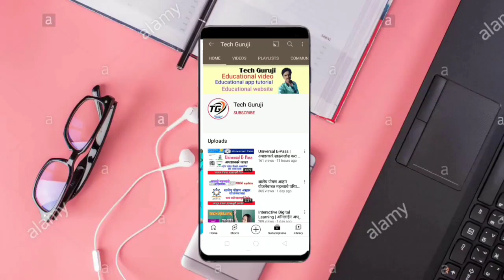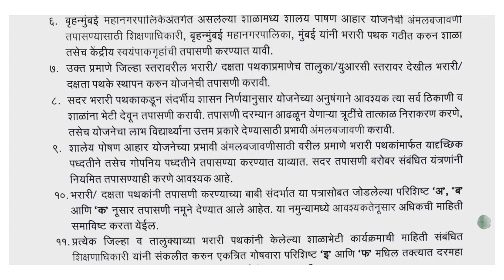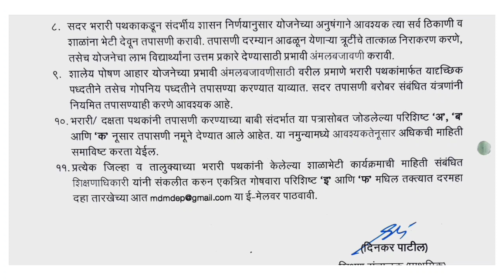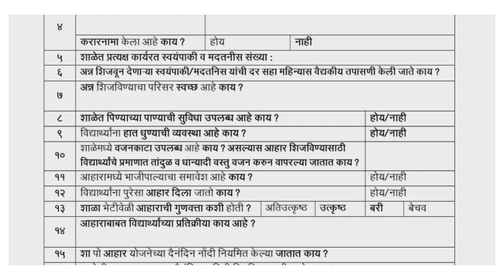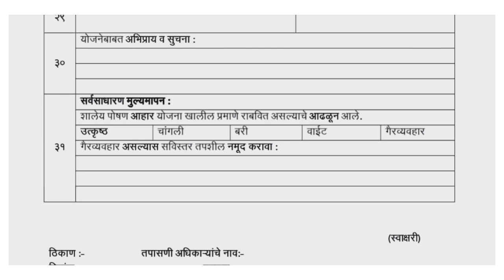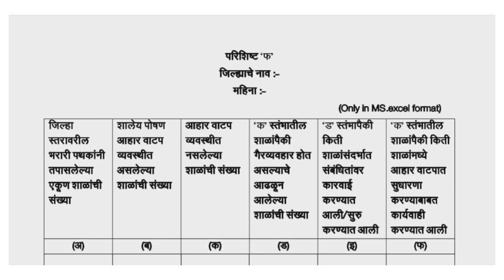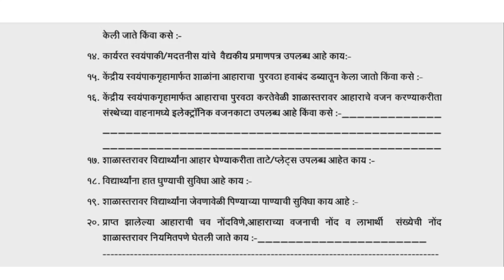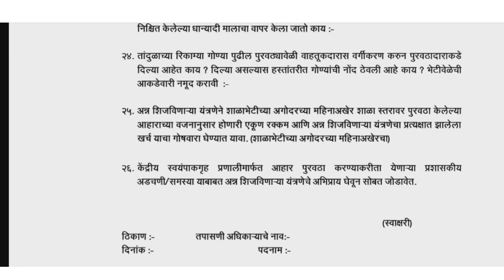शालेय पोषण आहार योजनेबाबत अत्यंत महत्त्वाचे परिपत्रक | आता होणार तपासणी | दक्षता पथक तयार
खालील लिंक वर क्लिक करा परिपत्रक डाऊनलोड करा